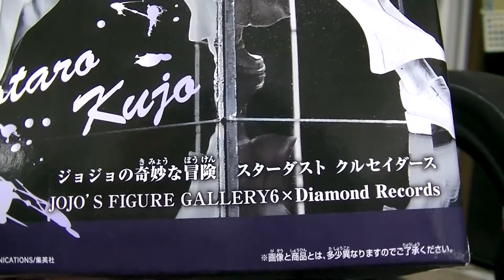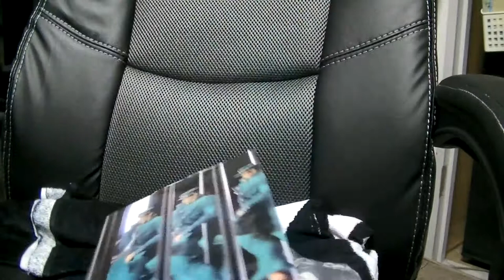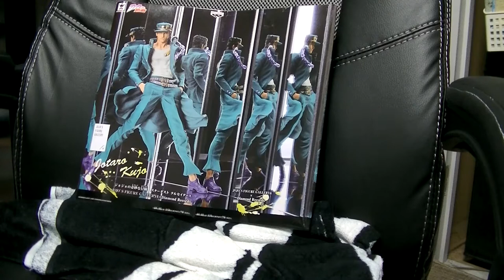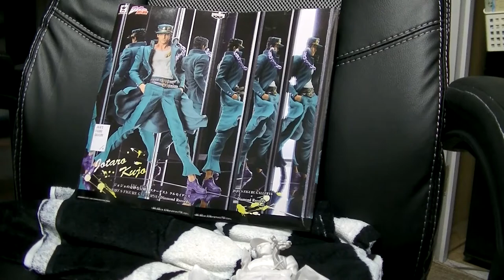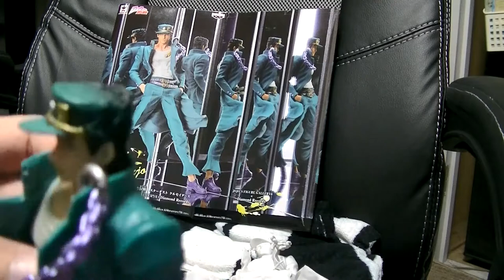おすすめのフィギュア開封＆紹介レビューチャンネル ジョジョの奇妙な冒険 JOJO'S FIGURE GALLERY8 空条承太郎 ジョジョ好きにはたまらないアイテムもご紹介！